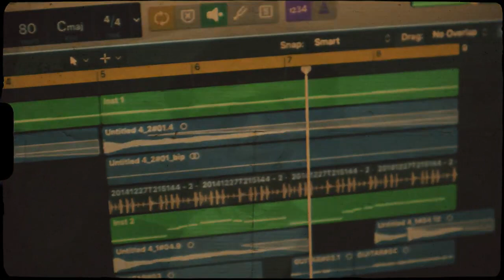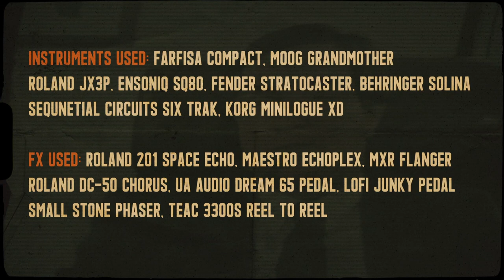Horrorcore Samples, Trap Loops, and Dirty Drums for Grimey Beats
The perfect sample pack to get you started making dark, grimy boom bap and trap beats quickly. The Smuggler Starter Pack features 70 hand picked sounds.

Sample Pack Features:

🎹 5 Full compositions with stems
🎹 20 Analog FX Sounds
🥁 30 Drum Sounds
🎹 18 Melodies & Starters
🎹 1 Moog Bass kit
Gear used: Farfisa Compact, Moog Grandmother, Roland JX3P, Ensoniq SQ80, Fender Stratocaster, Behringer Solina String Ensemble, Sequential Circuits Six Trak, Korg Minilogue XD, Roland 201 Space Echo, MXR Flanger, DC-50 Chorus, Small Stone Phaser and TEAC 3300s Reel to Reel

Sampling this video is strictly prohibited and is a copyright violation that may result in legal action. To obtain a license to use this material please and purchase this material